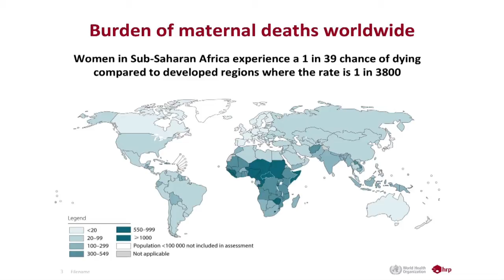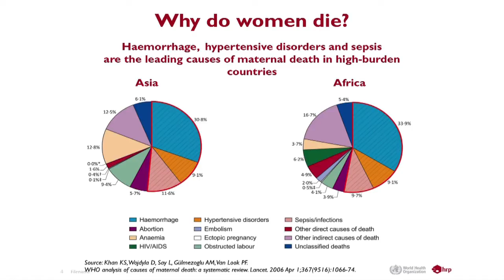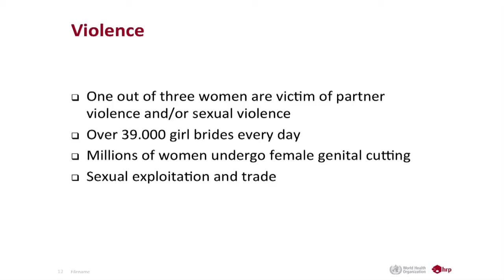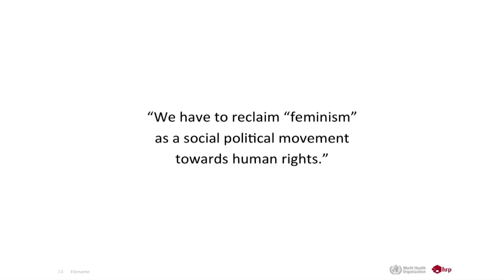Saving the World by Saving our Women: Marleen Temmerman at TEDxGhent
UGent Ob/Gyn professor Marleen Temmerman is one of the world's leading authorities regarding reproductive health issues. She also serves as an advisor to the UN, as a director of the WHO and has received numerous awards honoring her commitment to HIV/Aids research, reproductive health and family issues and women's rights. Topic of her talk will be a woman's right to birth control.